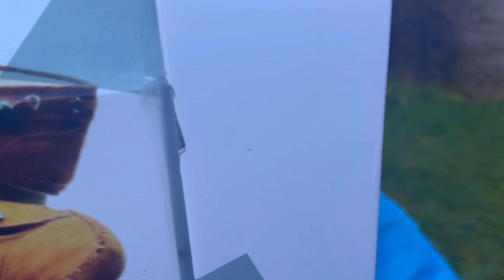Devrani k ghr aftari ki /living life in Germany 🇩🇪 vlog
Roza Kia cheez say aftar karna chaheay/living life in Germany 🇩🇪 vlog
Ramazan
Ramazan Mubarak
Ramazan 2024
germany
life in germany
life with sam
dailyvlog
daily routine
sehri to aftar routine